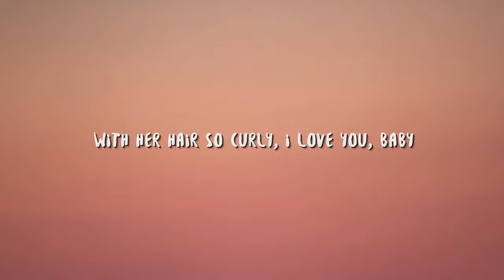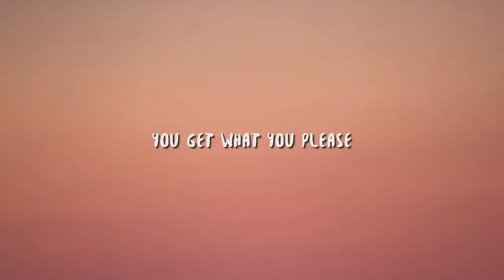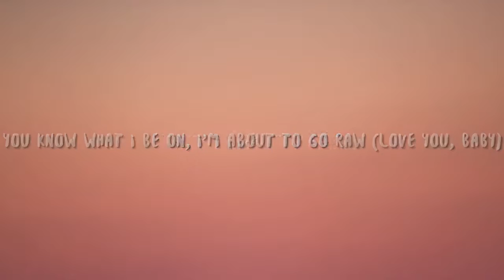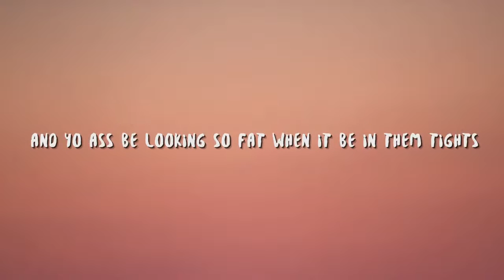2020 Best Mashup of Popular English Songs - Popular Songs | English Only | Made with ❤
Find your favorite songs of 2020 at one place | Made with ❤

2020mashup Mashup 2020mashupsongs 2020mashupbollywood 2020mashupremix 2020mashupsongsenglish 2020mashupsongsbollywood 2020mashuppunjabi 2020mashuphollywood 2020mashupsadsong 2020mashupsushandyohan 2020mashuparijitsingh 2020mashupbreakup 2020mashuphindi 2020mashupromanticsongs 2020mashupsongs 2020mashup 2020mashupbollywood tiktokmashup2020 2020mashupenglish 2020mashuphindi 2020mashuppunjabi 2020mashupdj 2020mashupsadsong 2020mashuptiktokclean 2020mashuparijitsingh 2020mashuplove 2020mashupbreakup 2020mashupopm Mashupsongs Mashup Songs Mashupsongs221 Mashupsongs22mashupsongs219 Mashupsongsarijitsingh Mashupsongspunjabi Mashupsongssad Mashupsongsremix Mashupsongsenglish Mashupsongslyrics Mashupsongdance Mashupsongsnew Mashupsongsbollywood Mashupsongsold mashup+songs+2020+mp3+download mashup+songs+download mashup+songs mashupsongs2020 mashupsongs2021 mashupsongstamil mashupsongs2019 mashupsongstelugu mashupsongsdj mashupsongspunjabi mashupsongsmalayalam mashupsongshindi mashupsongsoldandnew mashupsongsarijitsingh Rajbarman Kuhugracia Bollywoodsongsmashup Oldnewmashup Newvsoldmashup Romanticmashup Oldremixhindisongs Oldsongsmashup Breakupmashup2020 Lovemashup Bollywoodmashup Oldhindisongs Oldvsnewmashup Partymashup2020 Romanticmashup2020 Mashup2020 Bollywoodmashup2020 Lovesongs2020 Hindimashup Brokenmashup2020 OldToNewMashupMp4 LoveMashup2020 HINDIMASHUP2020 Oldvsnew Oldvsnewbollywoodmashup Oldmashup2021 Djmashup2021tiktok बॉलीवुडमैशअप2021 70SMashupmix Mashupcollection2021 Tophindimashup2021 Hindilovesongs2021 Oldhindisongsmashuplive#90'shitsmashup#@romantic_love_mashup_2020#Songs2021#OLDToNewLive#Livesongs#Indianlovesongsmashup#NewHindiDjMashupRemix2021#ROMANTICMASHUP2021#BoLLyWoODMaShUp2021#HindiRemix2021#Hindisongs2021#Hindisong2021#OLDVSNEW2021#70's80's90'severgreensongs#ValentineMashup2020#Popmusic2020#Lovesongs#NewToOldMashupLoveSongs#TopHindiMashup2020#70'SRomanticMashup#Bestof2020DjMashup#Latestbollywoodsongsmashup#Mashupcollection2020#OldHindiDJRemixMashup2020#Sadsong#MashupSadSongs2020#BoLLyWoODMaShUP2020#INDIANSONG#Hindilovesongs2020#DjMashup2020TikTok#@Romantic_Mashup_2020#Song#OLDtoNEW4#OLDVsNEWMashup2020#Hindisong2020#OldToNew4Live#Bestof2020Mashup#Bollywoodsongs#बॉलीवुडमैशअप2020#LatestBollywoodMashupSong#Djmashuptiktok#MashupCollection#Songs2020#Hindi#NEWvsoldmashup#Sadromanticmashup#BoLLyWoODDJMASHUP2020#90'sRomanticMashup#NewHIndiDJRemixMashup2020#DJMashup2020#@Romantic_Hindi_Songs#OLDtoNEWLive#OldVsNew2020#2020inanutshell#Ultimatecompilation#Viralmemes#Mememashup#Memecompilation#Mememusic#Dancemusic#Mayurjumani#Yashrajmukhate#Dialoguewithbeats#2020rewind#2020#Valentinemashup2020#Romanticmashupsongs#Newbollywoodmashup#Mashupsongs2020#Latestbollywoodsongs2020#Hindilovesongs#Newhindisongs#Hindisongs2020#Hindinewsong#Indiansongs#Newhindisong#Newsong#Hindisong#Romanticsongs#Hindisongs#Hindimashup2020#Lovemashup2019#Lovemashup2020#2020songs#Bestsongsof2020#Scam1992mashup#Sushandyohan#2020yearendmashupsushandyohan#2020sushandyohanmashup#2020yearendmashup#Yearendmashup#BollywoodMashup2020#DjMashup#RoManTicMASHUP2020#NewVsOldMashup1#@OLD_new_mashup#MashupCollection2020#70's80's90'sromanticsongsmashup#OLDVsNEWMASHUP2020#INDIANSONGS#NeWHINDISongsMashup2020#Oldtonew2020#Livehindisongs#Mashuphindi2020#Oldhindisongmashup#OLDVSNEW#HindiMashup2020#HINDISONG2020#War#Moneyheist#Master#Kaipoche#Baadshao#Alavainkunthapurramuloo#Loveactiondrama#Baaghi2#Thedoorbeen#Athiran#Omk#Ohmykadavule#Bellaciao#Senorita#Havana#Ghungroo#Privateparty#Ninnagungalli#Kuttystory#Shubharambh#Gendaphool#Buttabomma#Kudukku#Osaathi#Pavizhamazhaye#Lamberghini#Kadhaipoma#Spanish#English#Bengali#Punjabi#Gujarati#Kannada#Malayalam#Telugu#Tamil#Audiencechoice#Audience#Fun#Driving#Musicjourney#Travel#Drivemusic#Drive#Groove#Multilingual#Multilanguage#Music#Mashupsong#Oldandnewhindisongsmashup#Oldsongnewversionhindi#Newmashupsongs2020#LoveMashupHindi#LoveMashup#Partysong#BolllywoodMashup2020#BestOf2020#PartyMashup2020#Endyearmashup2019#Endyearmashup#Djparth#BollywoodPartySongs#BollywoodPartyMashup#SajjadKhan#SajjadKhanVisuals#PartyMashup2019#PartyMashup#Party#Atifaslam#Armaanmaliksongs#Nehakakkarnewsong#Arijitsingh#Hindisongs2020August#Newhindisongsromantic2020August#Newhindisongsromantic2020#Newhindilovesongs2020August#Newhindilovesongs2020#Topbollywoodsongsromantic2020August#Hindibollywoodromanticsongs#BestIndianSongs2020#Toptollywoodromanticlovesongs2020#NewHindiSongs2020August#Bollywoodromantichindisong#Indiansong#Bollywoodlovemashup2020#Valentinesmashup#Bollywoodromanticsongs#Romanticlovesongs#Newvalentinedaymashup2020#Newvalentine2020mashup#Thelovemashupbollywoodsongs2020#Valentinedaymashup2020#Romanticmashupsongs2020